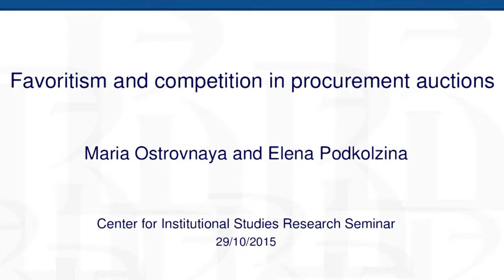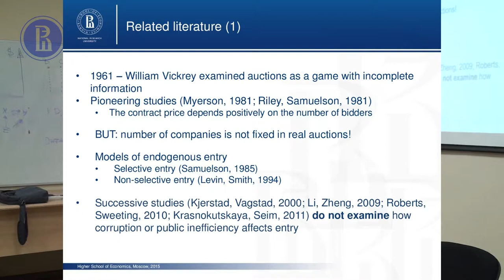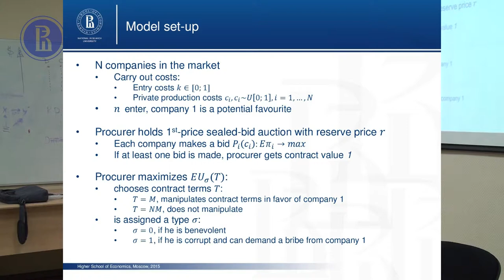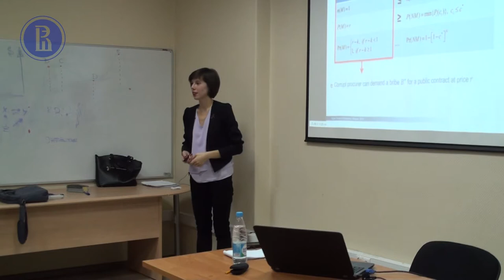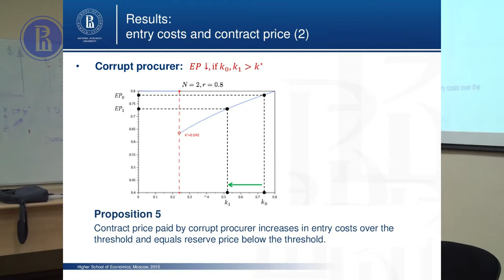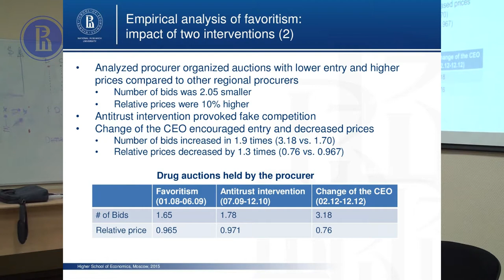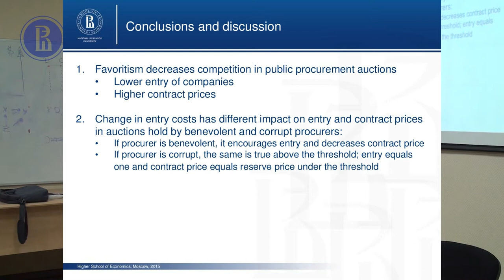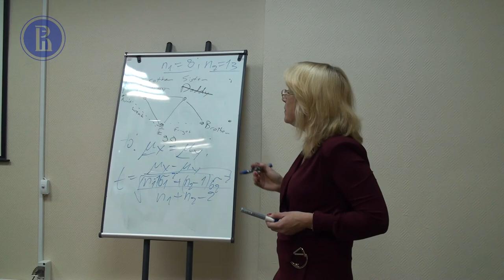Favoritism in case of endogenous entry in public auctions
Speaker: Maria Ostrovnaya (Lecturer at the Faculty of Economic Sciences, Research Fellow at the International Research Laboratory for Institutional Analysis of Economic Reforms, NRU HSE)

Co-author: Elena Podkolzina (Assistant Professor at the Faculty of Economic Sciences, Senior Research Fellow at the International Research Laboratory for Institutional Analysis of Economic Reforms, NRU HSE)

October 29, Thursday, Myasnitskaya 24, building 3, room 424, 17.30.
Governments of different countries try to lower entry costs in public procurement in order to decrease pubic spending. Although corruption is one of the main factors that may intervene into this process, few studies research this link. The purpose of this paper is to examine how entry costs influence favoritism and procurement prices in the corrupt environment. We base on selective model of endogenous entry and find that lower entry costs always decrease the contract price paid by the benevolent procurer, but at the same time they make favoritism more stable. Thus entry costs do not affect the contract price paid by the corrupt procurer or, on the contrary, have positive impact on it. We illustrate this result using case study on gasoline procurement in Russia where reform decreased entry costs of companies and this allows us to examine how changed costs influence entry and contract prices in auctions.